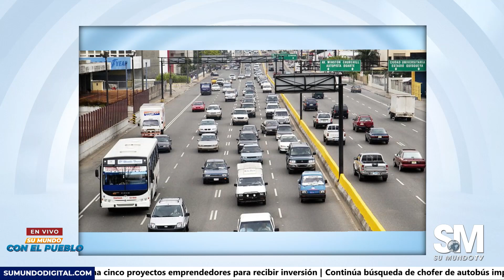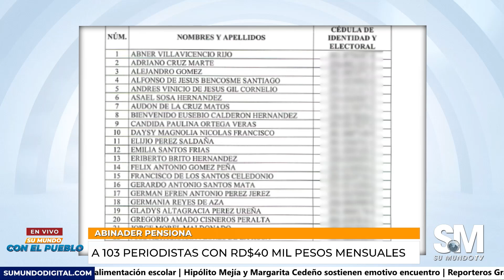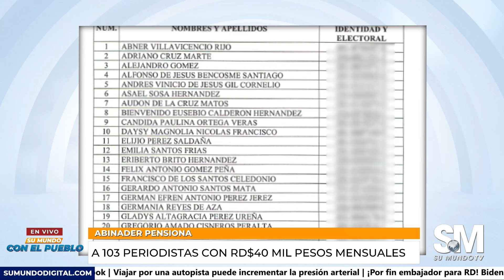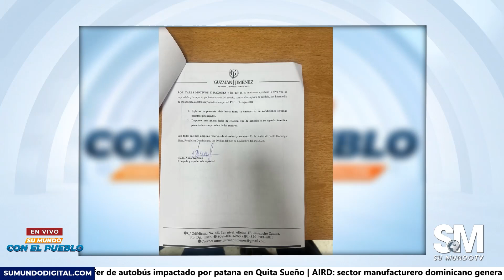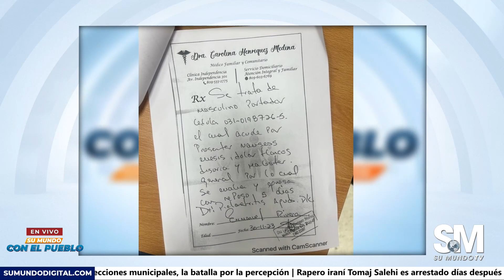Faride Raful haciendo bembita ¿por qué el PRM aún no elige senador en DN?